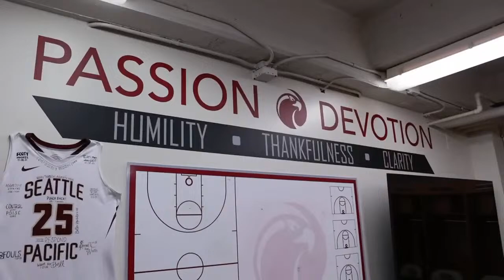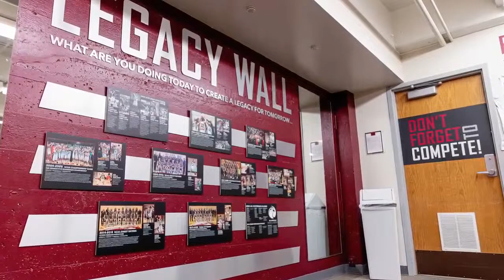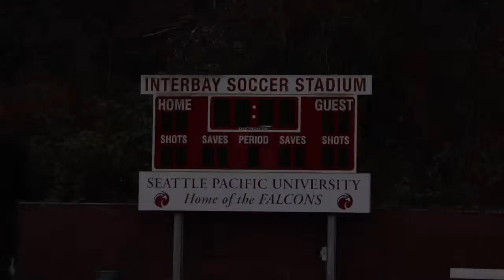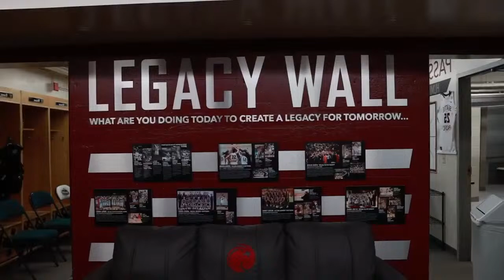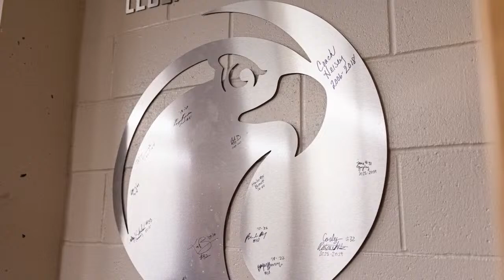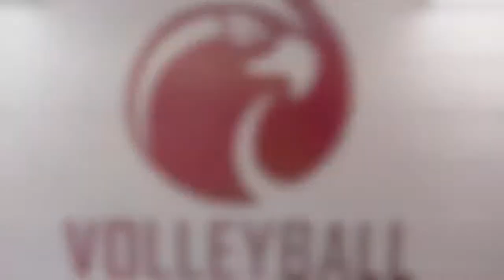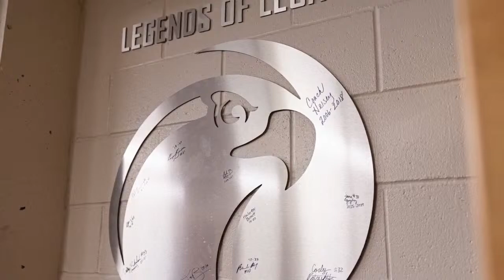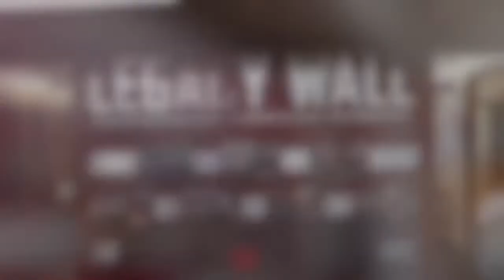MEN'S BASKETBALL: Western Washington vs. Seattle Pacific